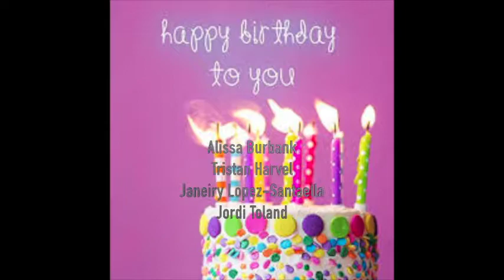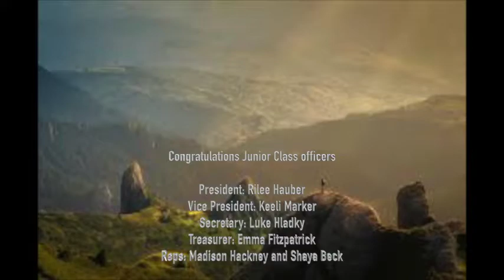September 25 2019